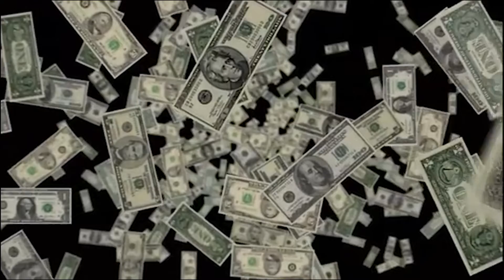Aloe Vera - Demarcus Kain Needs Money (Visualizer 1)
Artist: Aloe Vera
Song: Demarcus Kain Needs Money
Producer: steel tipped dove
Video Directed By: Cameron Granger